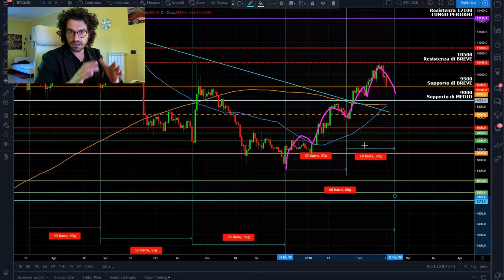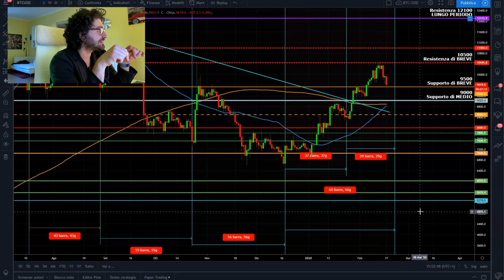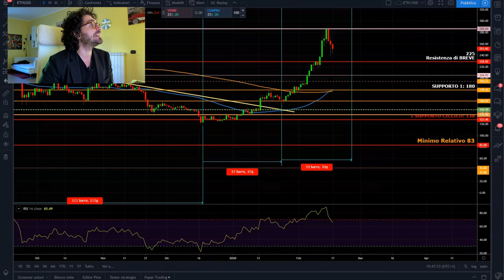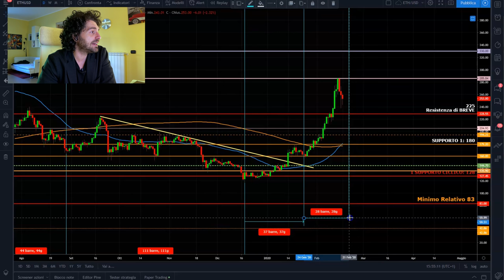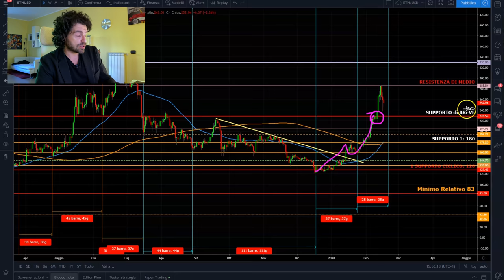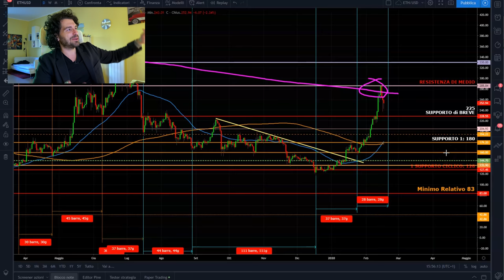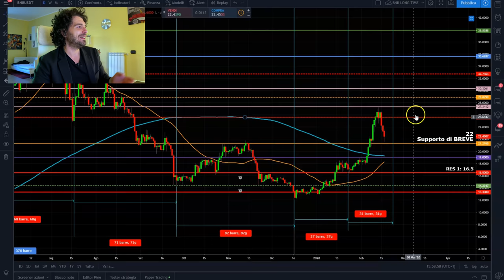BITCOIN DOVE SI FERMERÀ IL RIBASSO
BITCOIN DOVE SI FERMERÀ IL RIBASSO. Analisi tecnica ciclica su Bitcoin Ethereum e Binance coin.